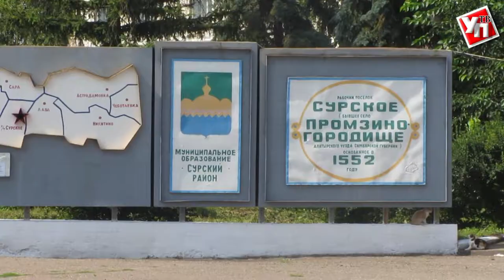Старейшему посёлку Ульяновской области исполнилось 465 лет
В Сурском прошли праздничные мероприятия в связи с юбилеем посёлка.